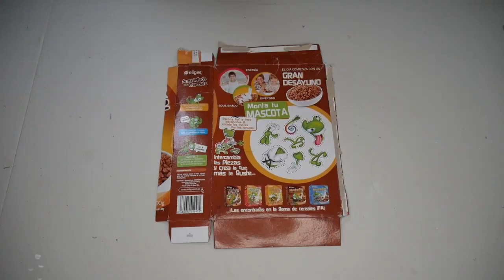3 REPISAS FLOTANTES de CARTON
3 IDEAS de REPISAS FLOTANTES hechas con CARTON preciosas para de corar tu habitación